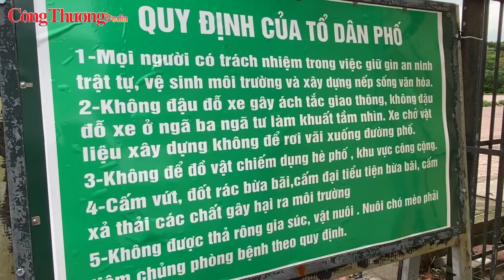Hà Nội: Người dân bức xúc vì nhà tái định cư thành bãi rác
Báo Công Thương | Ông Lê Văn Hiệu chuyển về Lô 7, Đền Lừ 3, phường Hoàng Văn Thụ, quận Hoàng Mai, TP Hà Nội từ năm 2015. Chia sẻ với phóng viên ông cho biết, từ khi xây dựng xong tới nay, khu tái định cư hồ Đền Lừ vẫn chưa có một hộ dân nào tới ở. Điều này không chỉ gây lãng phí mà còn tiềm ẩn nhiều nguy hiểm cho các hộ dân quanh khu vực này.

Ông Lê Văn Hiệu cho biết: “Cái khu vực này, thứ nhất là vệ sinh môi trường cực kỳ nhếch nhác. Họ đến đây đổ trộm rác xung quanh. Cái tình trạng ở đây là người vô gia cư, những người bệnh hoạn đến đây ngủ đêm. Nơi đây số nghiện hút lai vãng qua, sử dụng làm địa bàn hoạt động…Thậm chí ảnh hưởng cả tổ dân phố chúng tôi ở đây”.

Theo ghi nhận của PV Báo Công Thương, nhiều hạng mục công trình của khu tái định cư hồ Đền Lừ đã xuống cấp trầm trọng. Kính vỡ, khoá cũng không đầy đủ, rác thải bao quanh, cây cỏ cao vút, nhiều bức tường bị vẽ bậy…không khác nào một khu nhà bị bỏ hoang. Có lẽ đây cũng chính là nguyên nhân khiến rất nhiều hộ gia đình đã không lựa chọn khu vực này để an cư. Còn những hộ dân ở đây lâu dài như ông Hiệu cũng chỉ biết tự bảo ban nhau bảo vệ khu vực mình ở dù còn đó những nỗi lo.

Đây chỉ là một trong số rất nhiều dự án tái định cư đang bị bỏ hoang trên địa bàn TP Hà Nội. Được biết, dự án khu tái định cư Đền Lừ 3 thuộc địa bàn hai phường Tân Mai và Hoàng Văn Thụ, quận Hoàng Mai, TP HN bao gồm 3 toà nhà chung cư cao tầng, với hàng trăm căn hộ, được xây dựng và hoàn thiện trong năm 2017. Dự án ra đời nhằm phục vụ việc tái định cư cho người dân sau khi giải phóng mặt bằng khu di dân Đền Lừ 3. Nằm ở vị trí đắc địa, với mặt tiền là tuyến phố Tân Mai rộng trên 50m, cạnh đó là hồ Đền Lừ đã được cải tạo. Nhờ vào cảnh quan sạch đẹp, vị trí giao thông thuận tiện nên giá chung cư tại đây dao động từ 40-50 triệu đồng/m2. Trong bối cảnh giá nhà ngày một tăng, việc bỏ hoang những toà nhà tái định cư như thế này là vô cùng lãng phí, gây mất mĩ quan đô thị.

Thực tế hiện nay, không ít người đang thiếu chỗ ở, phải sống trong cảnh chật chội thì nhiều toà chung cư như thế này lại đang trong tình trạng bỏ hoang, đắp chiếu nhiều năm nay. Thiết nghĩ, chính quyền TP Hà Nội cầm có giải pháp quyết liệt hơn nữa trong thời gian tới, tránh để người dân đang sinh sống trong vùng quy hoạch gặp nhiều khó khăn. Mặt khác tránh để tài nguyên đất bị lãng phí, ảnh hưởng không nhỏ đến quá trình quy hoạch phát triển đô thị trong tương lai.